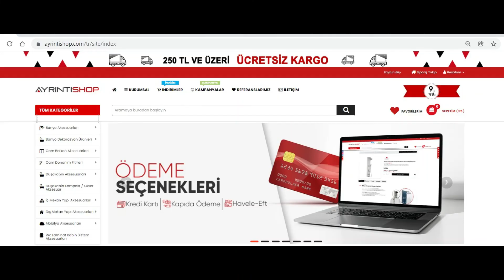Banyo Duş Kabin Batarya Yedek Parça Montaj Müşteri Memnuniyet Videomuz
Alışveriş İçin Aşağıdaki Linke Tıklayınız